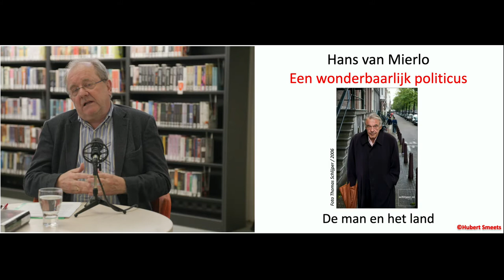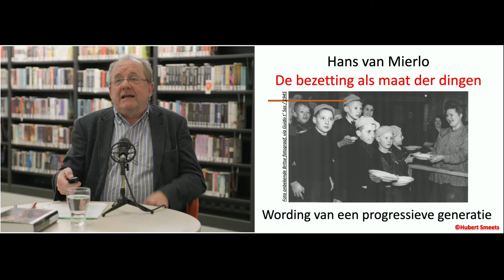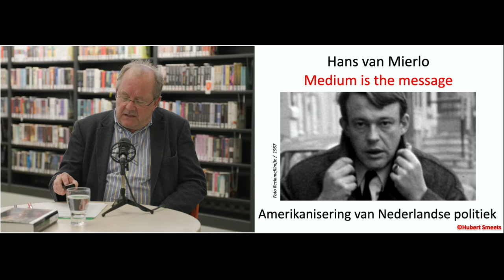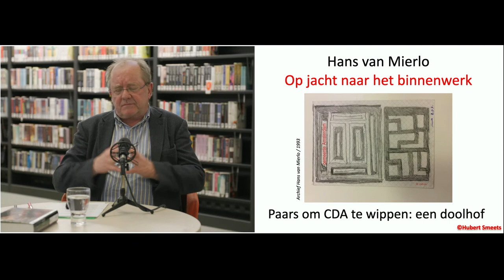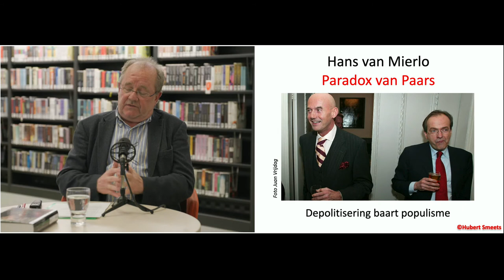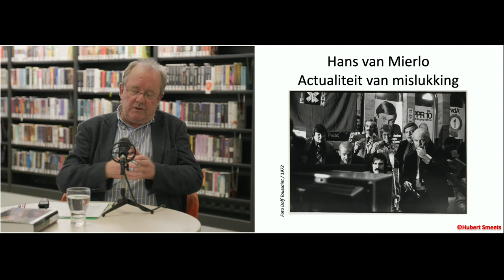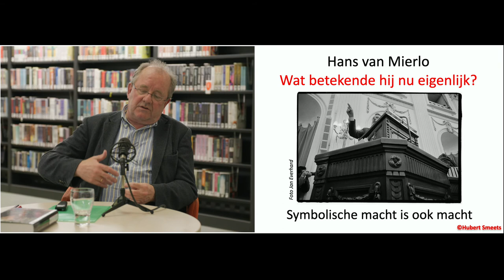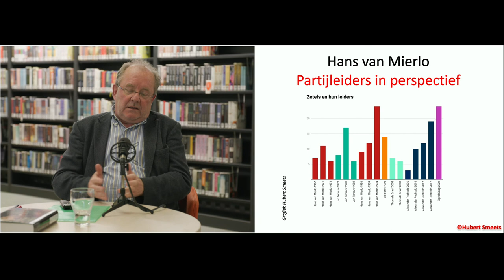20210429 lezing Hubert Smeets over Hans van Mierlo Zutphen